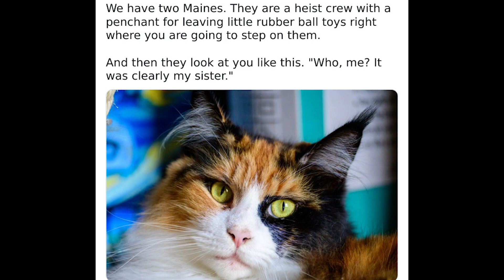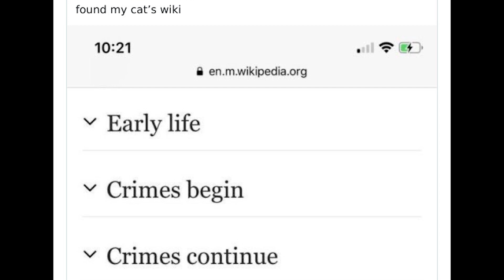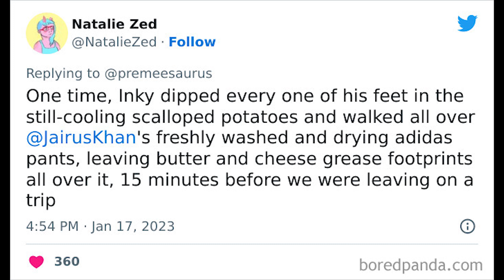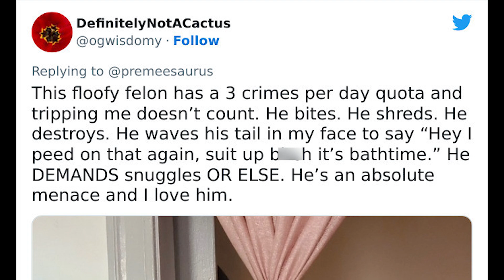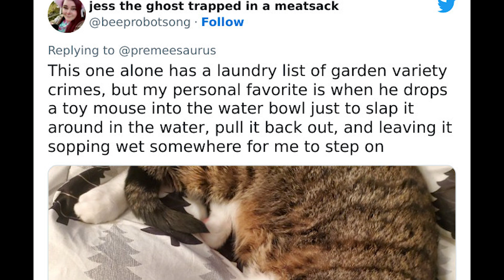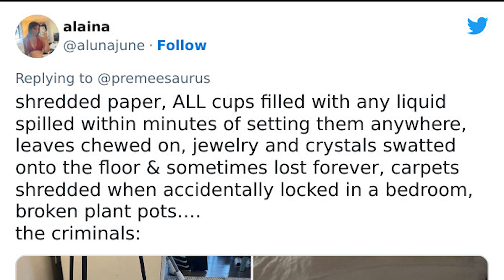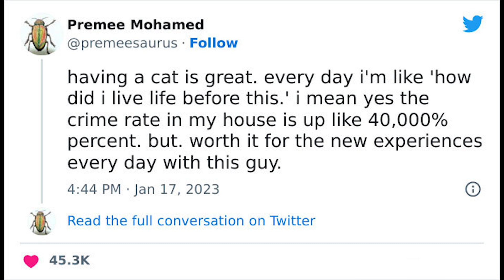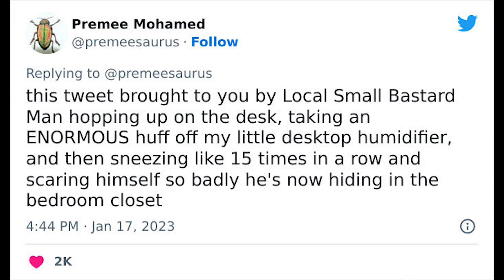Hilarious Cases Of Cats Being Total Criminals And Causing Havoc In Their Loving Homes - funny cats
❤️ Every day I work hard to create the best, latest videos for you to watch.